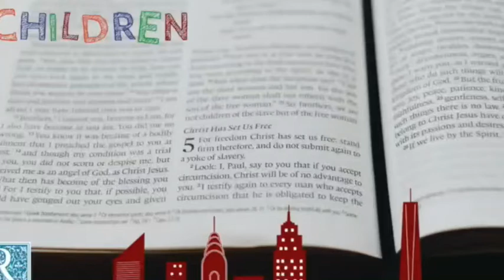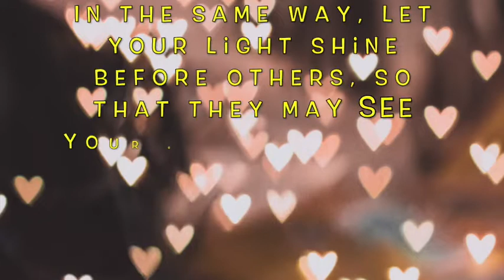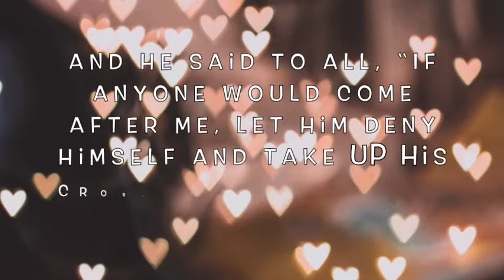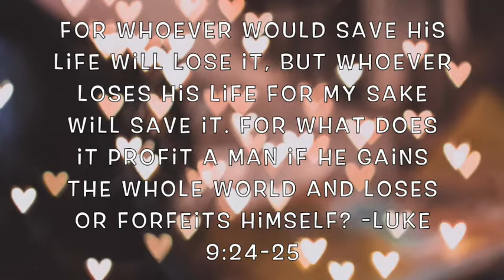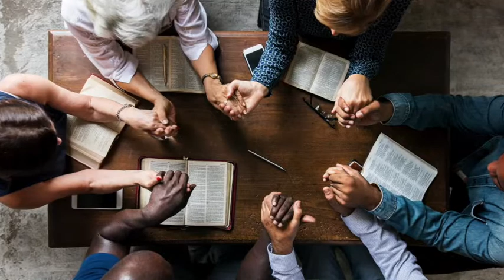Elementary Sunday School- Episode 47 - Take up your cross!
Hi everyone!

Today we are learning that Jesus teaches us to deny ourselves and take up our cross. But what does that mean? How can kids do that?

Scripture Memory: Matthew 5:16
Lesson Content: Luke 9:23-25